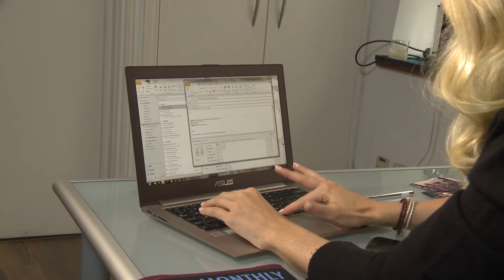NFC Safe and Secure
New video from the GSMA Mobile Commerce team talking about the security concerns that users may have around NFC payment and possible solutions.